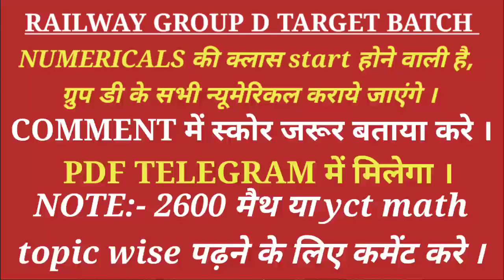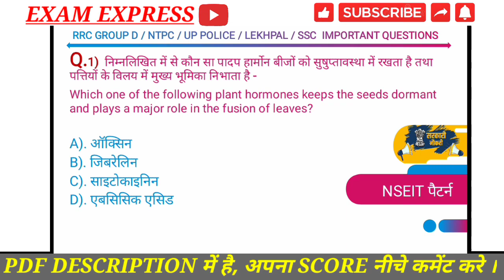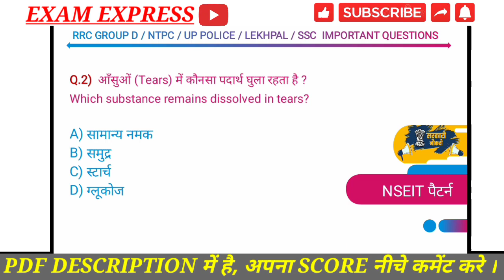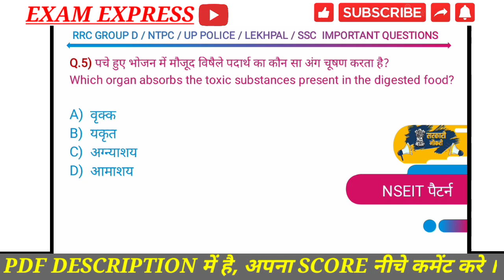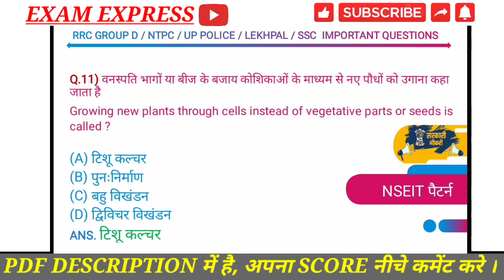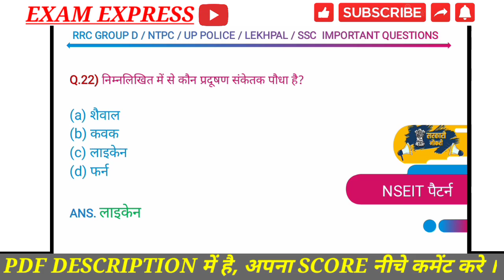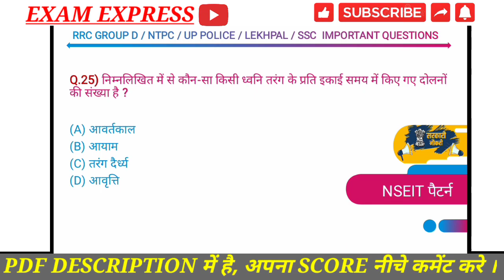Group d science nseit question | ग्रुप डी साइंस क्वेश्चन nseit pattern | रेलवे ग्रुप डी साइंस क्विज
Group d science nseit question | रेलवे ग्रुप डी साइंस क्वेश्चन nseit exam pattern | रेलवे ग्रुप डी साइंस क्विज
रेलवे ग्रुप डी साइंस,
रेलवे ग्रुप डी साइंस क्वेश्चन,
रेलवे ग्रुप डी के लिए साइंस

nseit group d exam pattern,
nseit railway group d exam pattern,
nseit exam pattern rrb group d
group d nseit,
Nseit group d,
Group d exam nseit,

PDF यहाँ मिलेगी 👉👉👉👉➡️

RRB NTPC & RRC GROUP D UPDATE प्रयागराज पहुचे High Power Committee ने क्या बोला, छात्रों की मांग क्या क्या रही??
RRB NTPC REVISED RESULT 20 गुना Candidates

रेलवे Group-D परीक्षा 2022 में भी High Cutoff रहेगा? || NTPC revised Results.
General Science सामान्य विज्ञान for Railway rrb group d ntpc competitive exams in hindi english

RRC GROUP D EXAM CORRIGENDUM AND NOTIFICATION CBT-2 IN GROUP D AND MEDICAL STANDARD INCREASE
RRB NTPC REVISED RESULT & RRC GROUP D LATEST UPDATE Regarding High power Committee

railway group d science  question in hindi pdf
railway group d science  syllabus
railway group d science  question in hindi
railway group d science
railway group d science  syllabus in hindi
railway group d science  question
railway group d science mock test in hindi

Nseit exam questions group d,NTPC CBT 2 SCIENCE,रेलवे ग्रुप डी साइंस क्विज,
Rrb group d science ,nseit group d exam pattern,nseit exam questions group d,nseit group d exam pattern,
nseit exam pattern rrb group d,exam express, railway group d science quiz, exam express youtube, biology by amrita mam, group d science, group d science classes, Rrb group d science kajal mam day 5,रेलवे ग्रुप डी साइंस,रेलवे ग्रुप डी साइंस क्वेश्चन,रेलवे ग्रुप डी के लिए साइंस